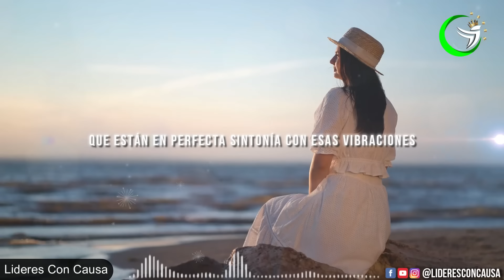EMPIEZA TUS MAÑANAS CON ESTAS 100 AFIRMACIONES MATUTINAS DE GRATITUD YO SOY PARA EMPEZAR BIEN EL DIA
¿Alguna vez han escuchado que somos los creadores de nuestra propia realidad? ¡Déjenme decirles que esto es absolutamente cierto! Cada palabra que pronunciamos, cada emoción que sentimos, ¡todo esto envía una señal al universo! Y adivinen qué, queridos amigos, estas señales atraen situaciones y experiencias que están en perfecta sintonía con esas vibraciones.

Recuerden, cada palabra que pronunciamos tiene un impacto profundo en nuestra mente y en el universo. Si nos enfocamos en pensamientos negativos o utilizamos palabras limitantes, estamos enviando un mensaje de escasez y limitación al universo. ¡Pero aquí está la clave! Si nos entrenamos para pensar y hablar de manera positiva, abrimos las puertas a la abundancia y a oportunidades infinitas.

Como sabes, "La gratitud es un poderoso sentimiento de apreciación y reconocimiento por todo lo que recibimos en nuestras vidas, tanto tangible como intangible. Es una actitud que nos conecta con la bondad y la abundancia que nos rodea".

Cuando nos enfocamos en las cosas positivas y en las fuentes de alegría en nuestra vida, experimentamos una profunda satisfacción y una mayor atención plena. Es como abrir las puertas a una calidad de vida mejorada, llena de momentos preciosos y significativos.

Sin ninguna duda, las expresiones de gratitud tienen un poder transformador en nuestras relaciones. Un simple acto de agradecimiento puede hacer que las personas se sientan valoradas y vistas en un nivel profundo.

Edicion: lideresConCausa
Videos : VIDEOBLOCKS